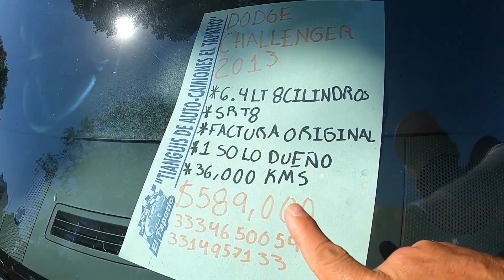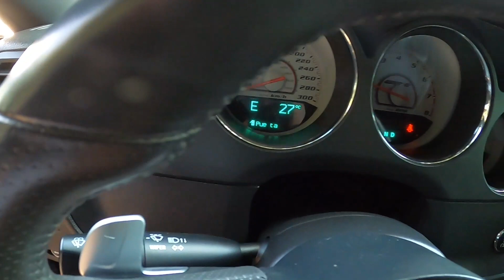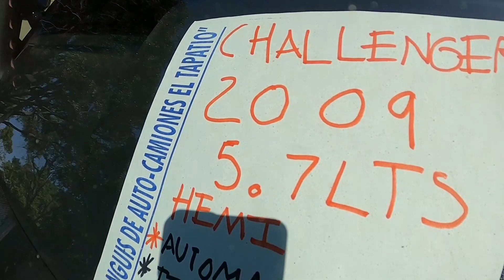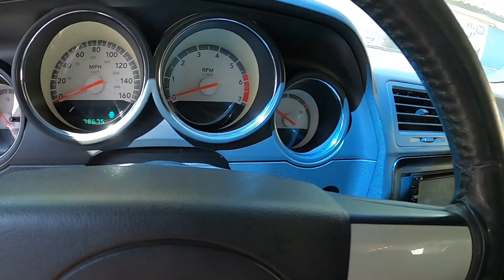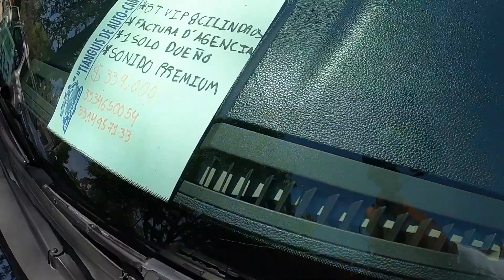Autos usados deportivos tianguis del tapatio Dodge challenger srt8 autos buenos y bonitos